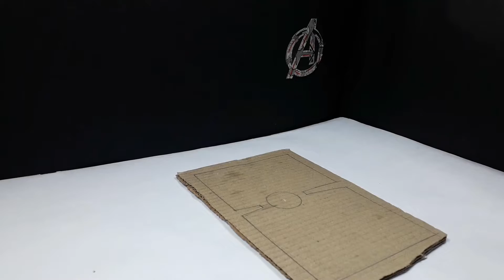How To Make Kevin 11 Antitrix|Ben 10 Reboot Omnitrix| with Functioning Alien Interface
Hii Guys
 In this video i show you how to make kevin 11 antrix its very easy to make then it looks so you can make it at your home with easily available materials like cardboard,glue, some colours, m seal or modeling clay , black marker or pens for detailing e.t.c